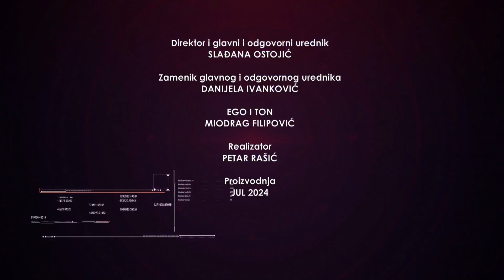RAD JKP MEDIJANE U LETNJIM MESECIMA - PODATAK - 26.7.2024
GOST :
IVAN MIHAJLOVIĆ, direktor JKP Medijana